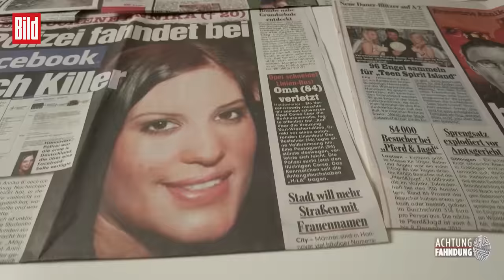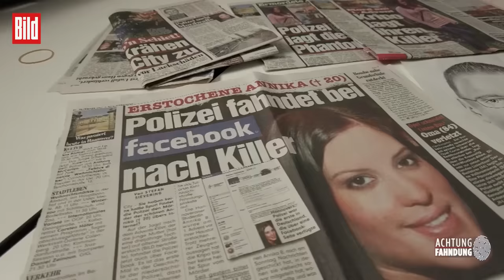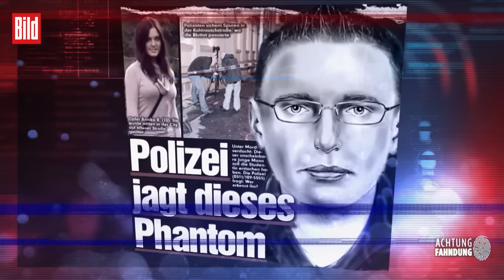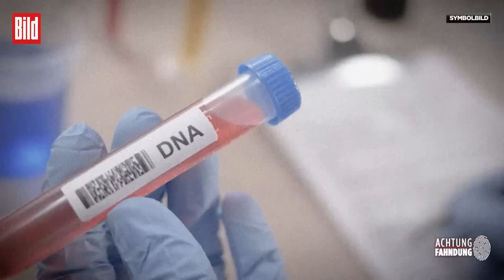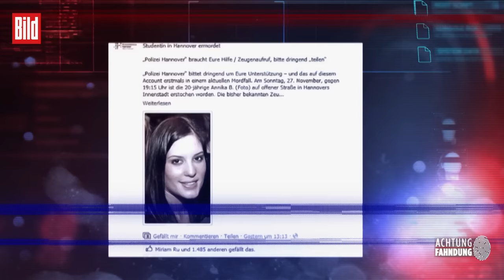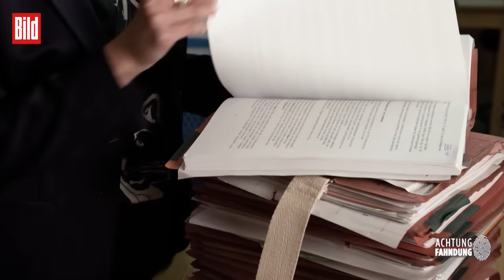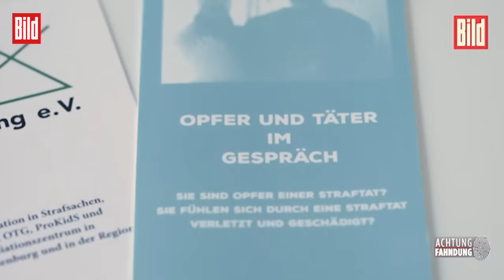Cold Case Annika Brill: Polizei sucht seit 10 Jahren den „Adventskiller“ | Achtung Fahndung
Am 1. Advent 2011, mitten in Hannover, musste die Studentin Annika Brill († 20) sterben. Ein Unbekannter metzelte sie vor ihrem Haus in der Kohlrauschstraße mit mehreren Stichen nieder. Das Opfer sprach am Handy gerade mit einer Freundin, sie musste die Schreie mit anhören! Auch das Phantombild des Killers führte zu nichts.

Nach diesem Täter fahndet die Polizei – auch mit Hilfe von Facebook und Plakaten:

Er ist ca. 20-30 Jahre alt, 1,80 m groß, schlank, sportlich. Die Haare: kurz und blond. Er trägt eine viereckige Brille, wirkt völlig unscheinbar – geradezu harmlos.